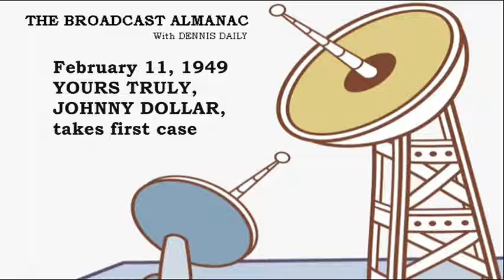BROADCAST ALMANAC for February 11 with DENNIS DAILY